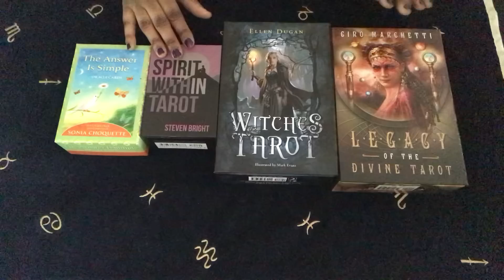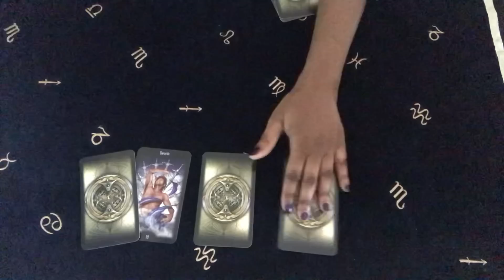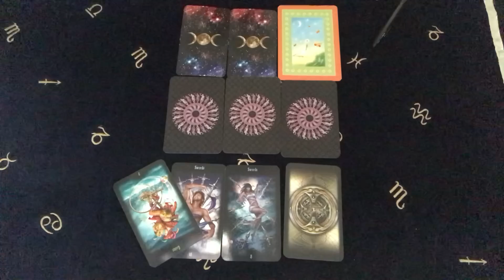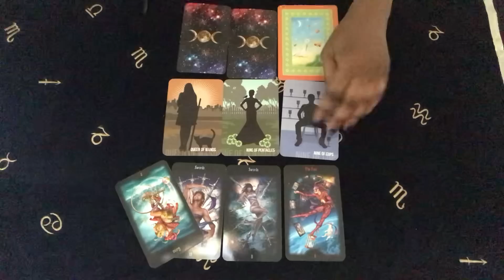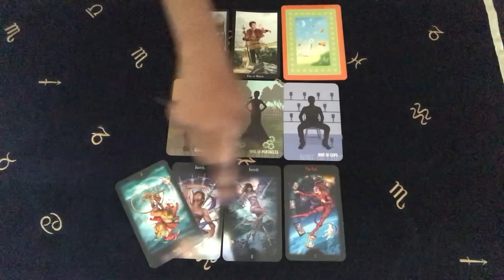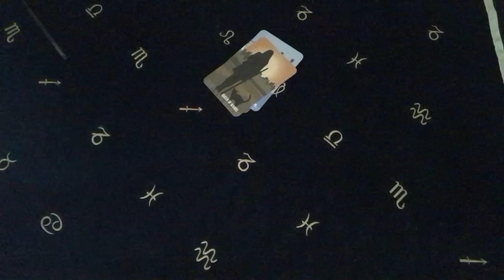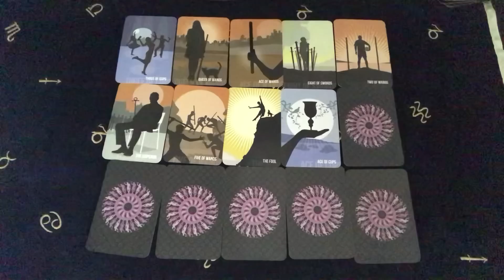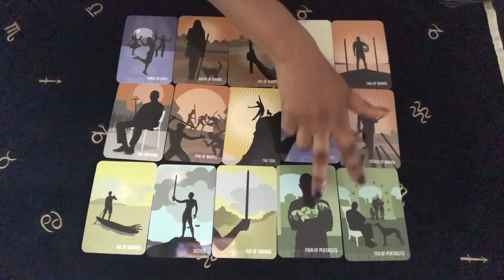SCORPIO 17TH - 23RD JUNE 2019 WEEK AHEAD TAROT FORECAST - GENERAL, FINANCE, LOVE, CAREER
WEEKLY TAROT FOR SUN, MOON AND RISING IN SCORPIO
For private readings, link to my website is in the comments section below x